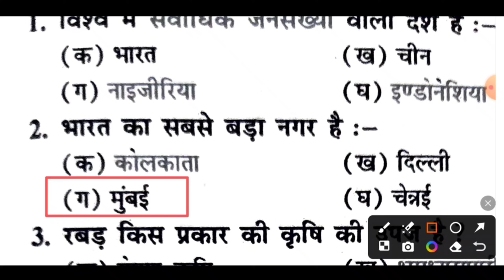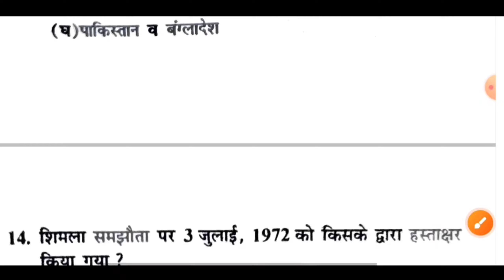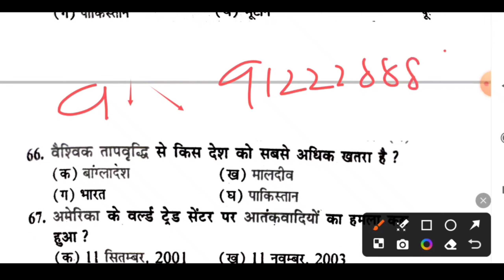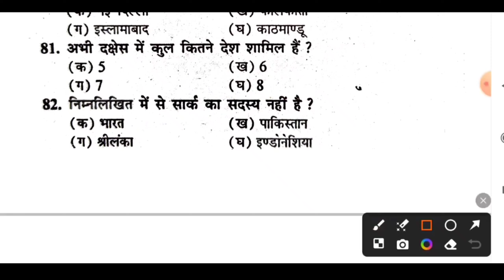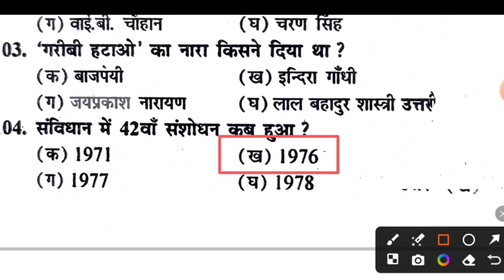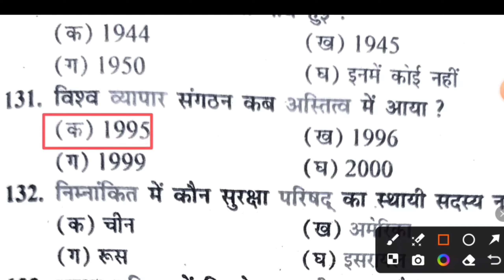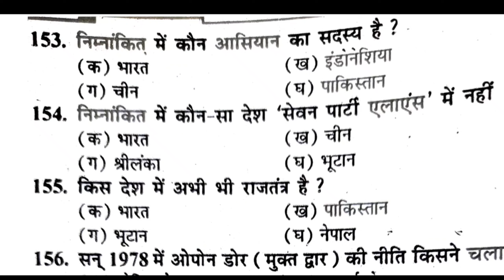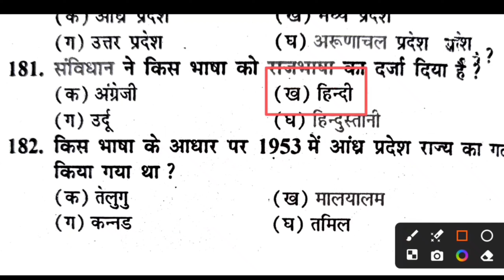जल्दी से देख लो Class 12 Pol. Science Objective question 2024 | Class 12th Objective 2024